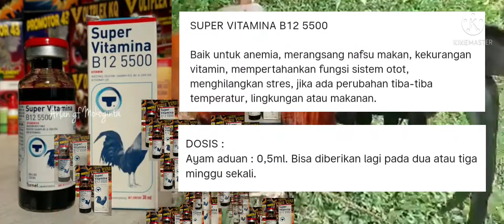Doping-Vitamin Suntik Ayam Juara [Kegunaan & Cara Pakai Vit-B12]